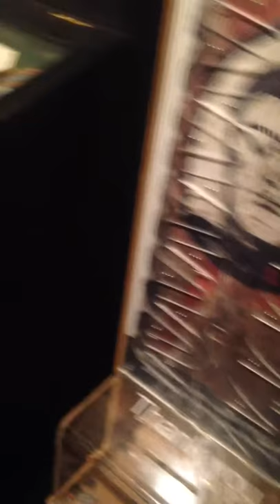Pitt Rivers Museum